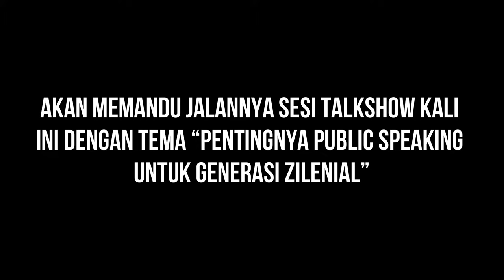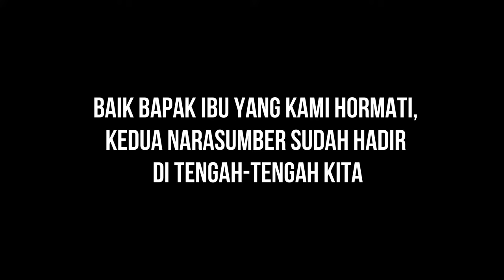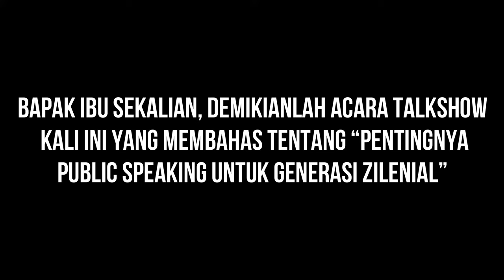CONTOH TEKS PEMANDU TALKSHOW (MODERATOR) UNTUK PEMULA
Buat kamu yg baru pertama kali jadi pemandu talkshow, sekarang ga usah bingung lagi gimana cara memandunya, di video kali ini saya udah buatin lengkap narasi jadi pemandu talkshow dari opening sampai closing. Tonton Video nya sampai habis yah, semoga bermanfaat :)